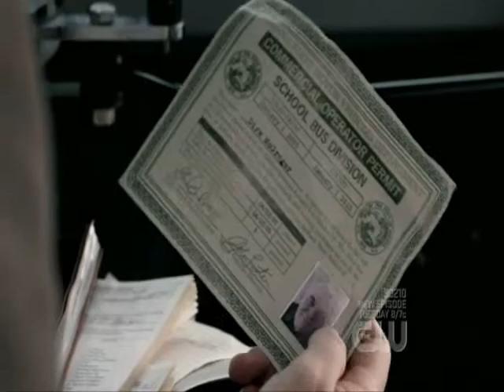Jensen Ackles (Dean)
Video de Jensen Ackles haciendo de Dean